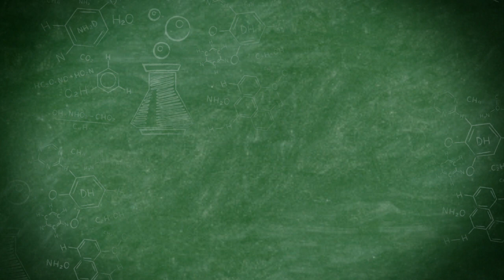HJF DNA Gif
I created a DNA Gif During my internship at the Henry Jackson Foundation for advertisement.